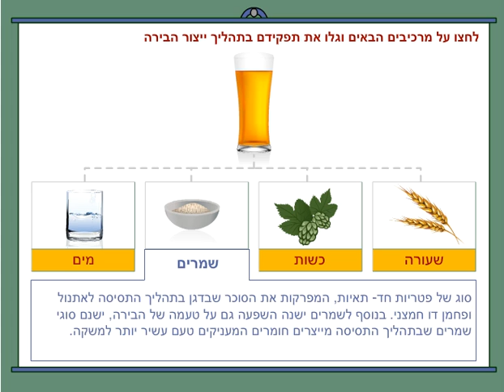מרכיבים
מרכיבים, הופק ע"י משרד החינוך, 03.03.19